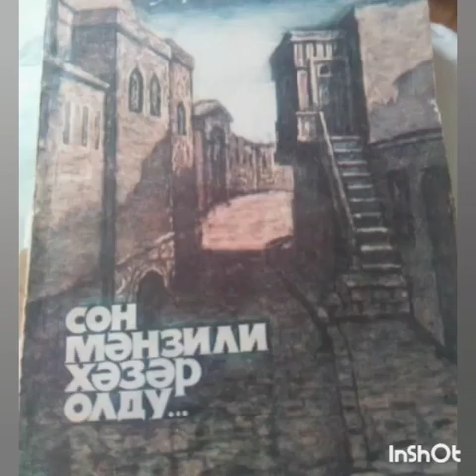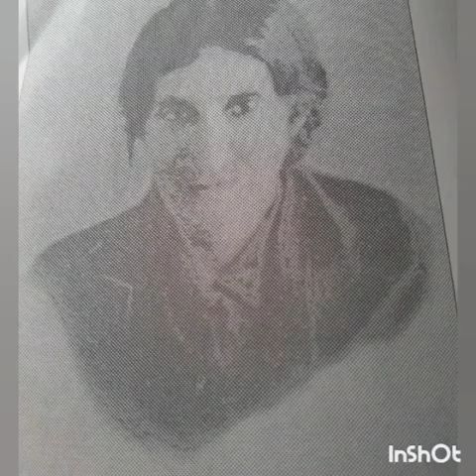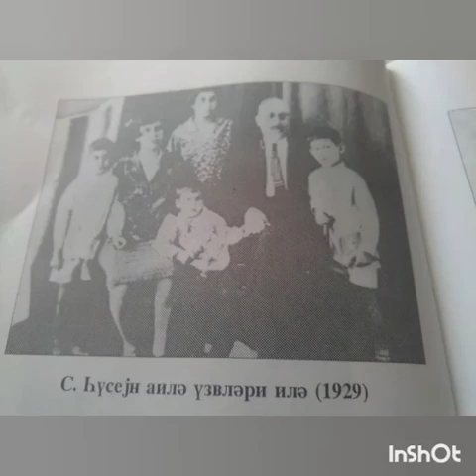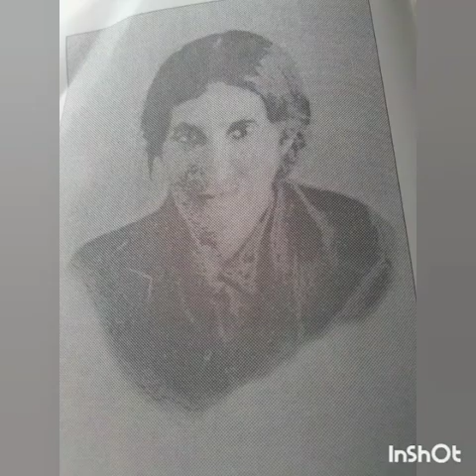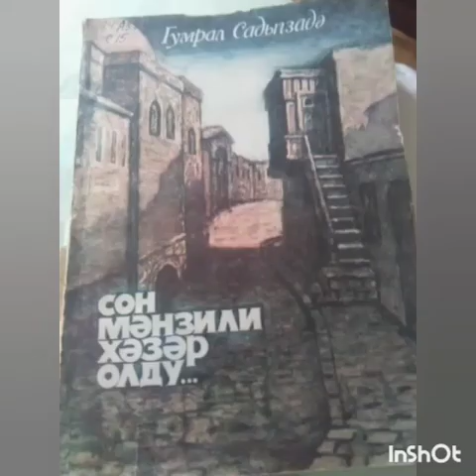Qumral Sadıqzadə "Son mənzili Xəzər oldu"adlı onlayn tədbir